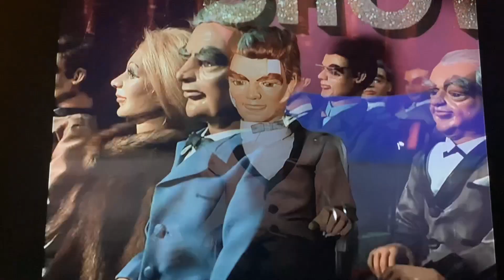TB Remakes Terror In New York City Part 14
Gordon has found Ned and Joe and Opens Thunderbird 4's Hatch, and the Tower falls down, but Thunderbird 4 gets out just in time. A few weeks late Ned hosts a New Show and is grateful for International Rescue for saving his life, as they are there undercover to hear this.